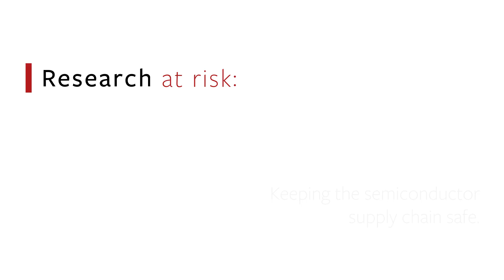Research at Risk: Keeping the semiconductor supply chain safe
Semiconductors are at the core of everything we do in the economy and for national security.  Because they are so important, that also makes them a vulnerability and a target.  Sarah Kreps, Director of the Tech Policy Institute in the Cornell Jeb E. Brooks School of Public Policy, discusses how Cornell is helping to keep the semiconductor supply chain safe.